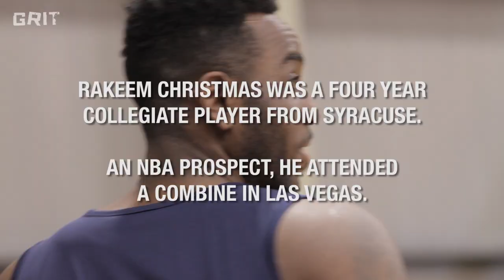Next Up | Rakeem Christmas: Pacers' Rookie Transforms from being a "Doubting Thomas" to a NBA Player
WATCH Ep. 1- Next Up | Chris McCullough
WATCH Ep. 2- Next Up | Rakeem Christmas
WATCH Ep. 3- Next Up | Jarell Martin

Playing in the NBA requires being physically and mentally strong. In his most recent video, Christmas shares the doubts he had about his NBA playing abilities while at Syracuse and how he ultimately overcame the negativity.

“The Rundown” is exclusive behind-the-scenes footage where people in the sports world have uncensored conversations about everything.

"Next Up" is a Grit Media original series following the journeys of college basketball players entering the 2015 NBA Draft. On the path, we check out their pre-draft workouts, get to know them on and off the court, and find out how they deal with pressure to make an NBA roster.

In Grit's newest series, "Next Up," we took a trip to Las Vegas to spend some time with Rakeem Christmas during his pre-draft workout.

About Grit:
Grit's mission is to inspire, inform and empower the next generation through sports culture. Sports media is filled with talking heads and scripted statements. So, we're moving beyond the scores and highlights to bring original digital stories about real people and real issues.

CREDITS:
- Editor: Tristan Caringal